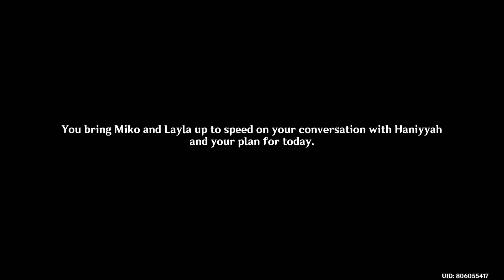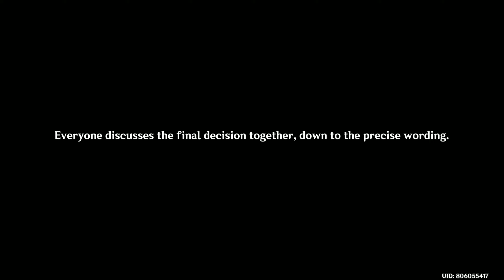Fabulous Fungus Frenzy: Act V - The Strongest Opponent! The Biggest Crisis! [Complete]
The Strongest Opponent! The Biggest Crisis!
 - Wait till the next morning (8:00 – 10:00)
 - Go to the arena
 - Participate in the final
 - Defeat Haniyyah
 - Hold your ground against your opponent's attacks
 - Defeat the Fatui
 -- Wave 1:
 --- Fatui Skirmisher - Anemoboxer Vanguard Fatui Skirmisher - Anemoboxer Vanguard ×1
 --- Fatui Skirmisher - Cryogunner Legionnaire Fatui Skirmisher - Cryogunner Legionnaire ×1
 --- Fatui Skirmisher - Geochanter Bracer Fatui Skirmisher - Geochanter Bracer ×1
 --- Fatui Skirmisher - Pyroslinger Bracer Fatui Skirmisher - Pyroslinger Bracer ×1
 -- Wave 2:

Genshin Impact 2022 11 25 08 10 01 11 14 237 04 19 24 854 seg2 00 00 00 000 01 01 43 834 seg1 00 33

[PC Specs]
CPU:  Intel Core i3-8350K  @ 4.00GHz
RAM:  Corsair Vengeance RGB Pro 16 GB DDR4-3200
Motherboard:  Gigabyte B360 AORUS GAMING 3
Monitor: ASUS VL249HE (2560x1440@75Hz)
GPU:  Gigabyte Radeon RX 570 4 GB
Keyboard: Rakk Illuminated Gaming Keyboard V2 (Membrane Keys)